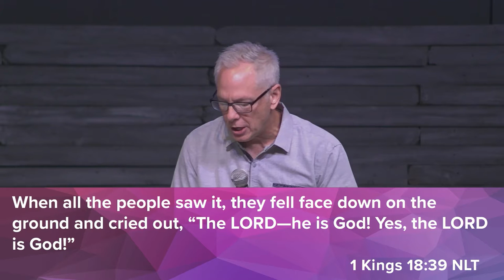Sermon Slice: Don’t Leave The Fire On The Altar